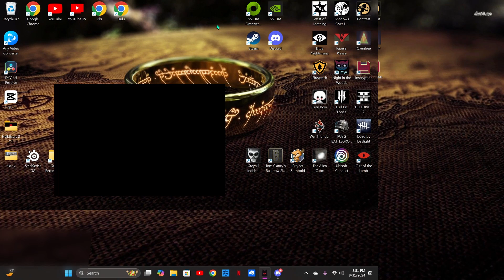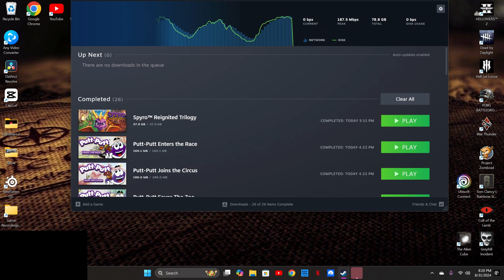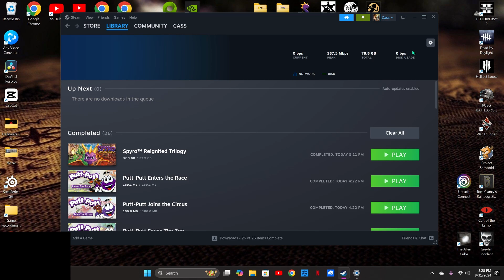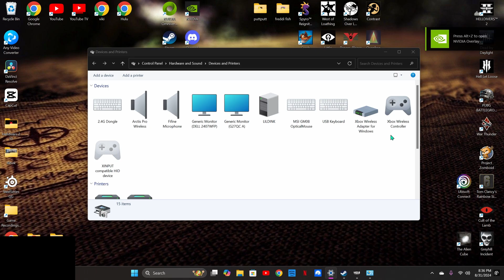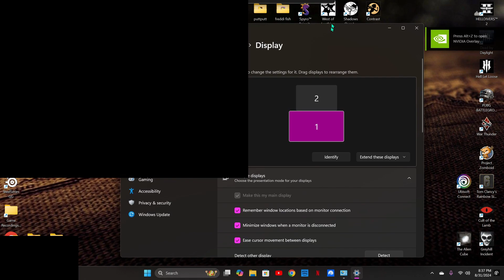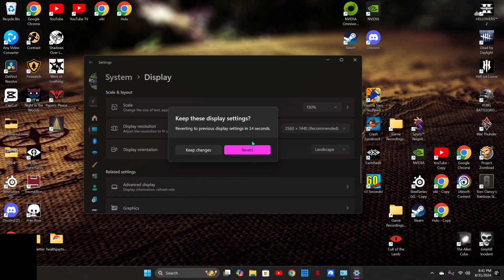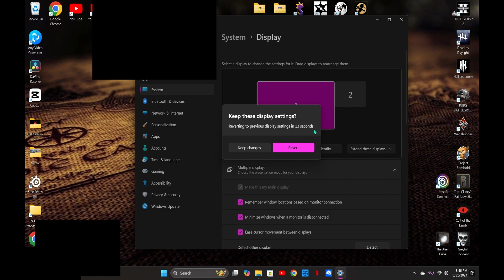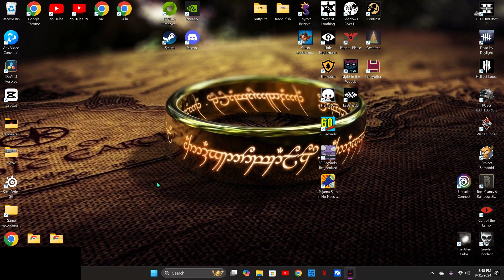BANANA!!! Playing Knucklebones at the Lonely Shack!!! Cult of the Lamb Ep. 4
Fourth episode of Cult of the Lamb!
Fun series with my sister!
Too much math in this dice game for me!!!

Intro:
Music from Uppbeat (free for Creators!)